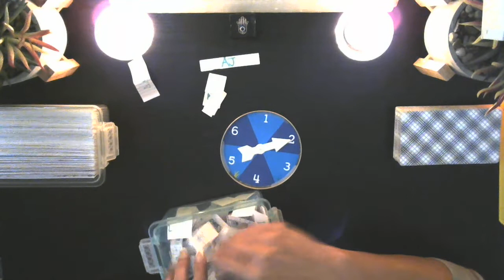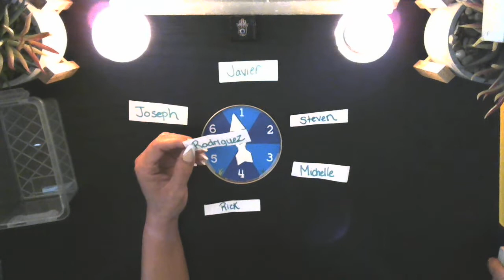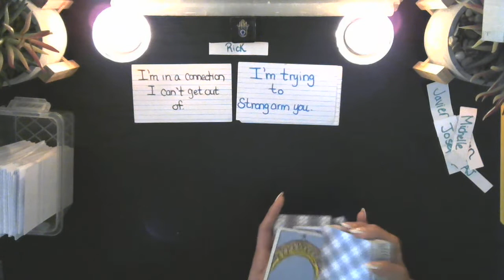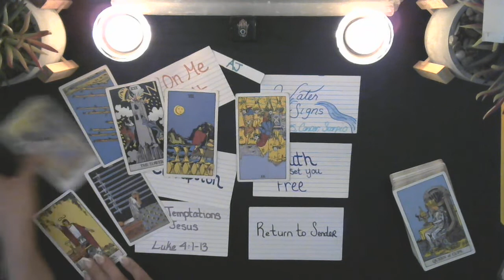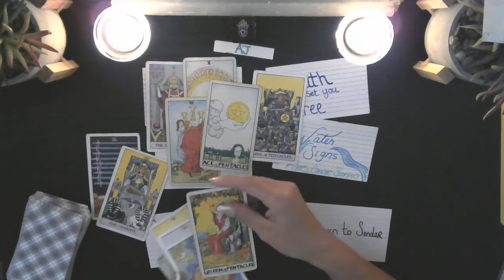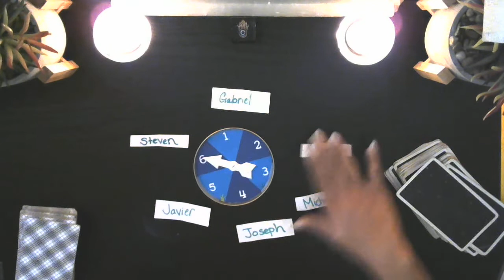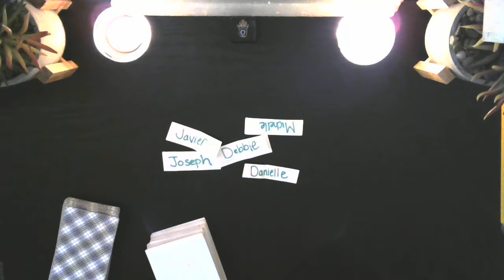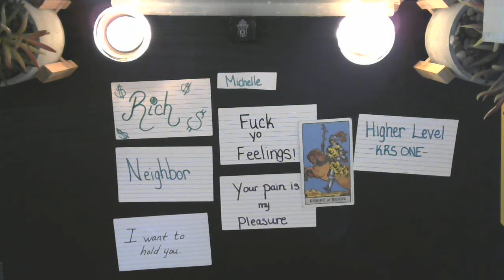Small Town Gossip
What's the gossip around your town? Let's pull some tarot to get the tea.

1 hour reading $75.00
30 minute reading $55.00

Pre-recorded videos
1 question reading $15.00
2 question reading $25.00
3 question reading $30.00